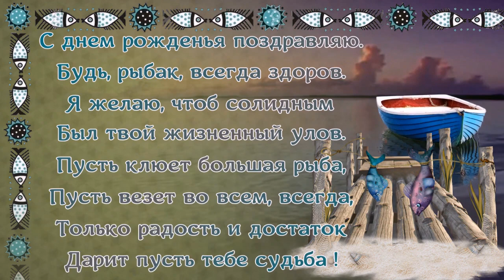Поздравляем С Днем Рождения Александр !!!